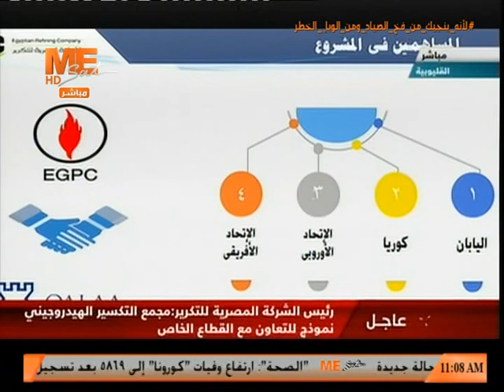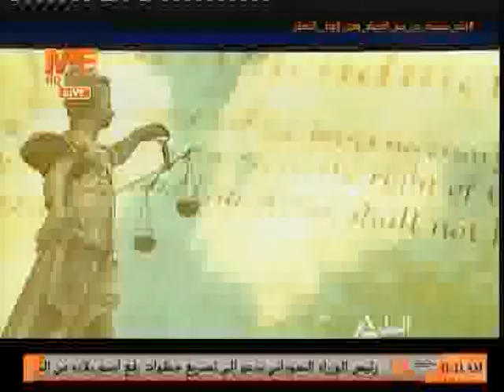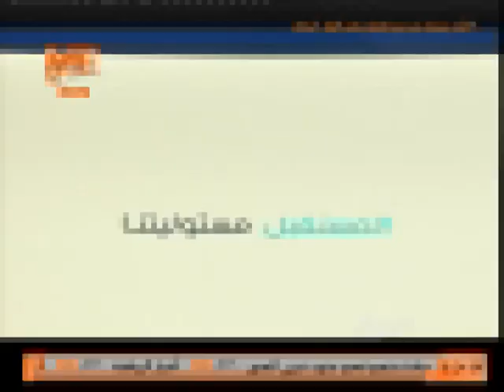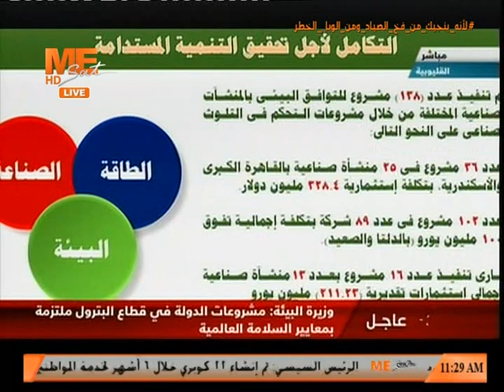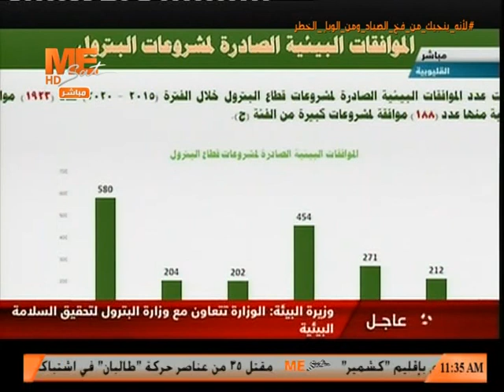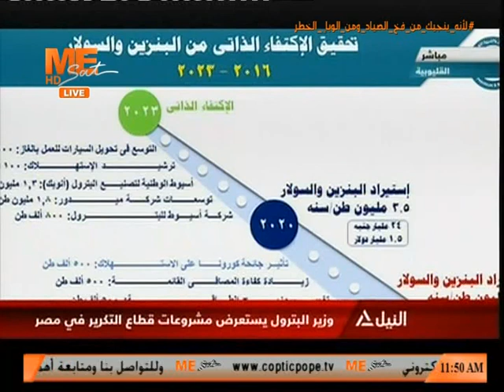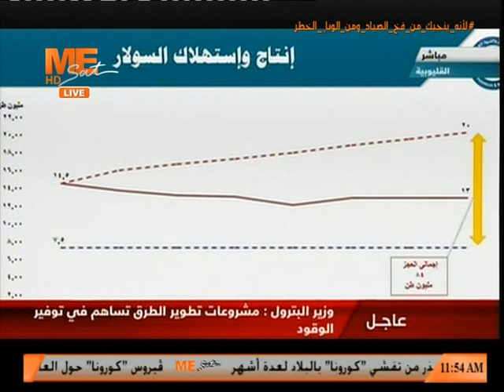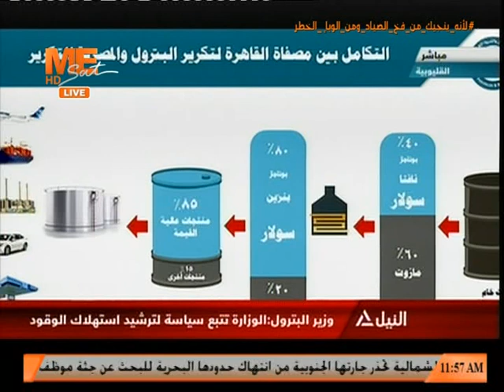الرئيس السيسي يشهد افتتاح مجمع التكسير الهيدروجيني للبترول بمسطر